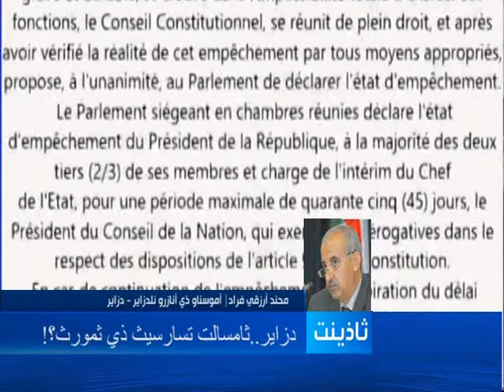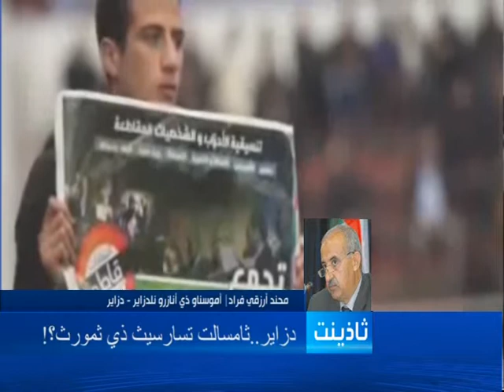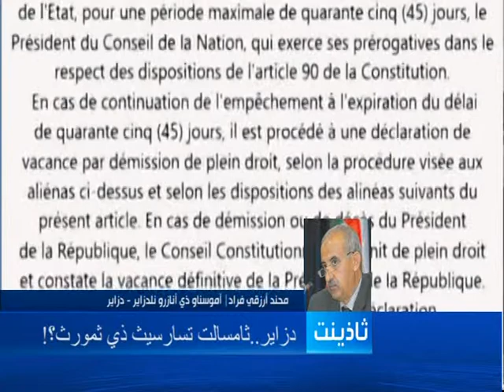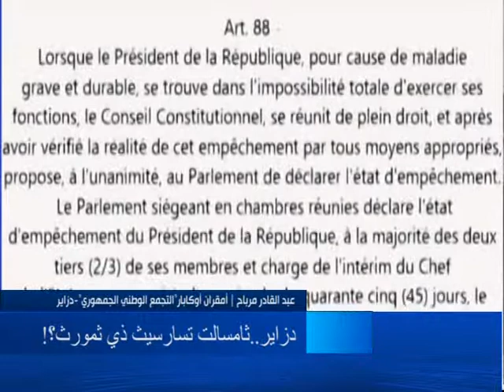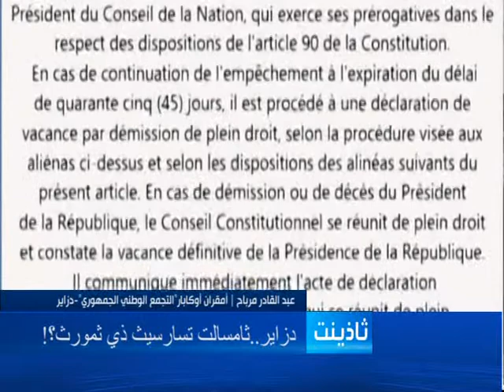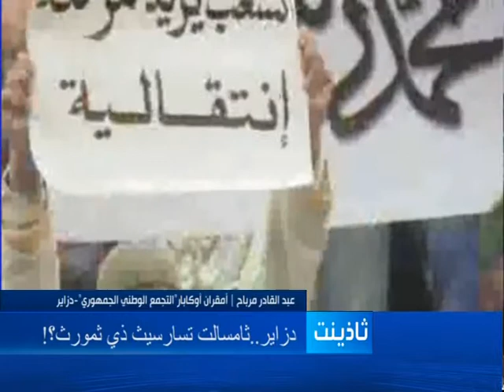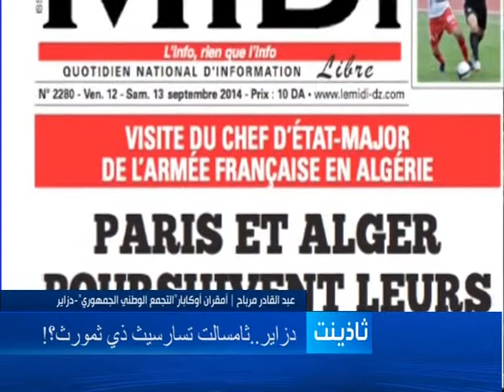Hadath 13 09 14